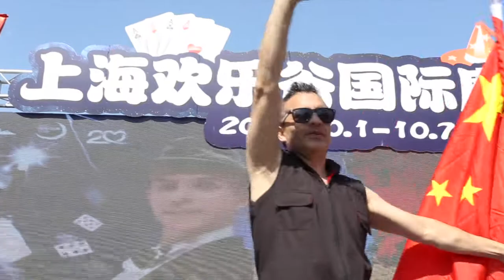🚨🚨ARTISTA EXTREMO I Diego Minevitz🚨🚨